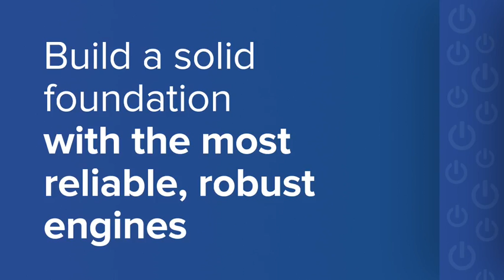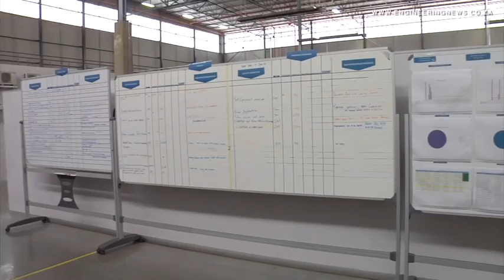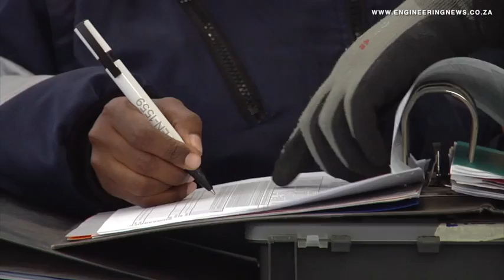Bombardier affirms localisation with new Isando facility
A new 6 000 m2 production site for rail technology provider Bombardier Transportation’s high-power propulsion equipment was opened earlier this month.